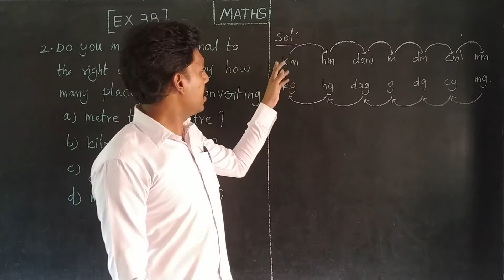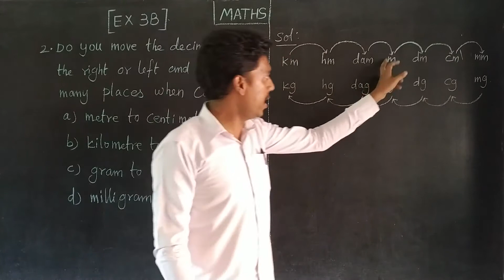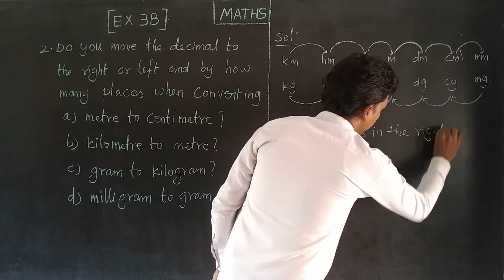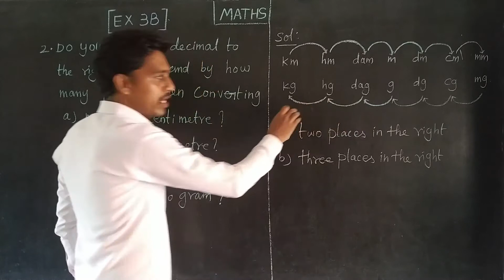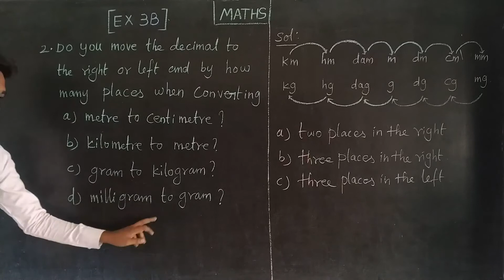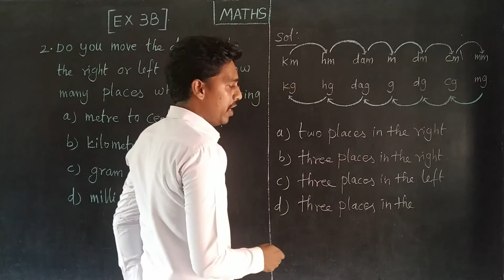EX;3B ROMAN 2 Oxford Class 7 Mathematics